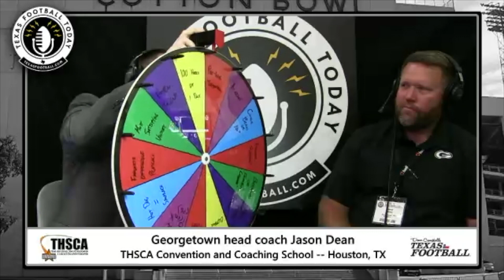Texas Football Today at THSCA: Georgetown head coach Jason Dean